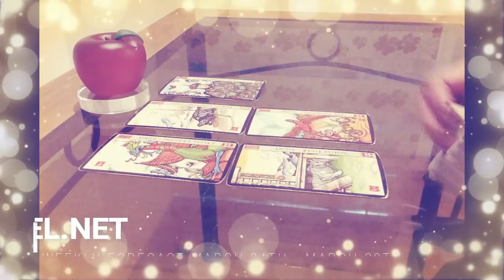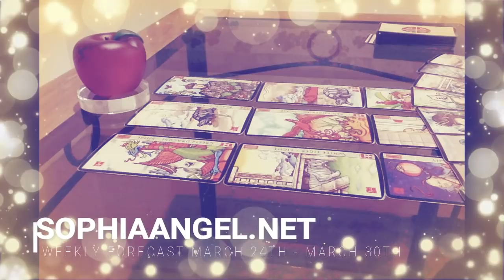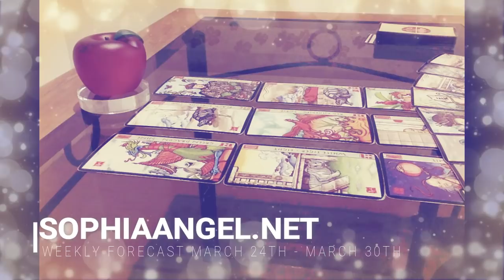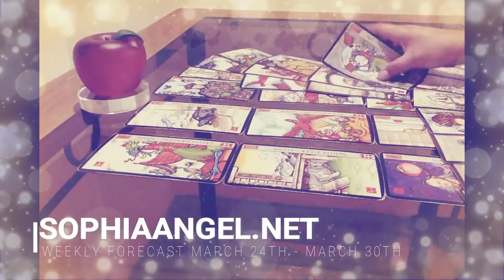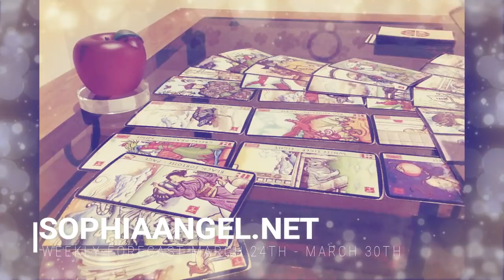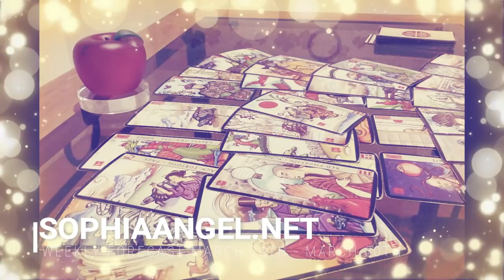SCORPIO WEEKLY FORECAST MAR 24TH 30TH 2019